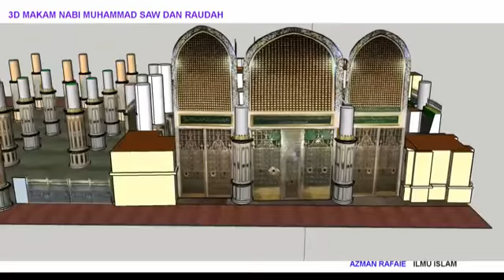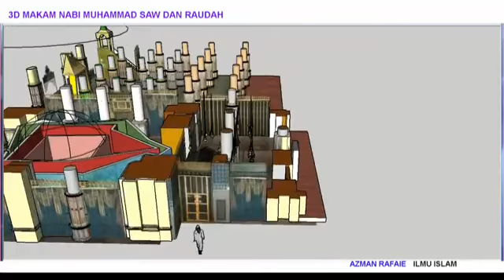3D MAKAM NABI MUHAMMAD SAW DAN RAUDAH